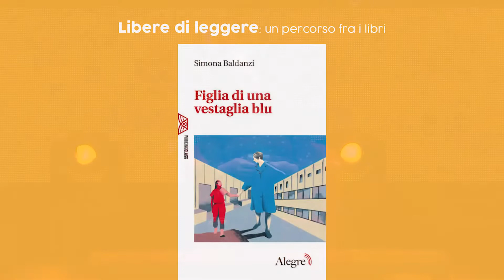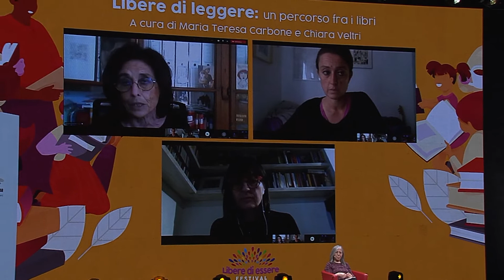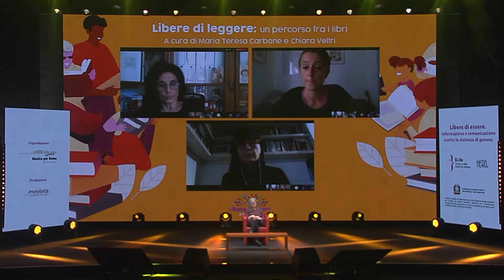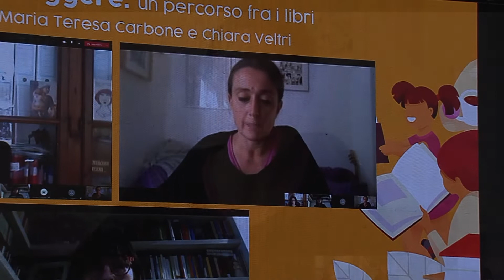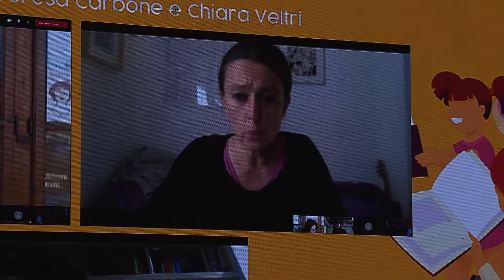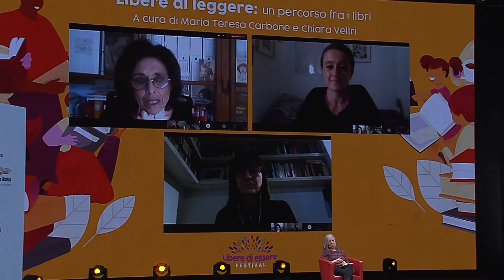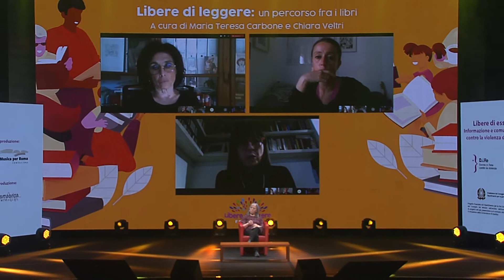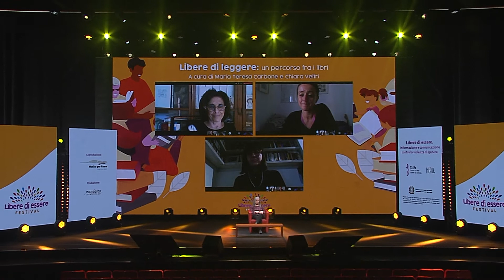Libere di leggere | Da una generazione all’altra. Storia, lavoro, politica.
n streaming dalla Sala Petrassi dell’Auditorium Parco della Musica di Roma, il secondo appuntamento di Libere di leggere, Da una generazione all’altra. Storia, lavoro, politica.
In conversazione con Maria Teresa Carbone Simona Baldanzi, Alessandra Pescarolo e Vanessa Roghi.